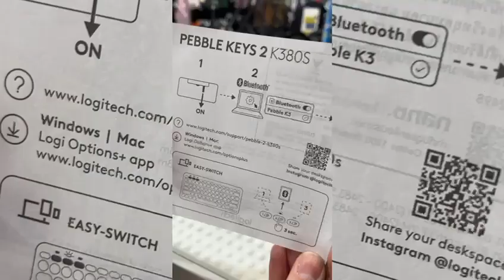Teclado Inalámbrico Bluetooth | Pebble Keys 2 K380s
El Logitech Pebble Keys 2 K380s es un teclado inalámbrico Bluetooth diseñado para ofrecer una experiencia de escritura cómoda y eficiente en múltiples dispositivos. Su diseño minimalista y compacto, combinado con características avanzadas, lo convierten en una excelente opción para usuarios que buscan un teclado versátil y duradero.

Características Destacadas
Diseño Sostenible: Fabricado con un alto porcentaje de plástico reciclado, este teclado refleja el compromiso de Logitech con la sostenibilidad.
Multidispositivo: Conéctalo hasta a tres dispositivos simultáneamente (como tu computadora, tableta y teléfono) y cambia entre ellos con solo presionar un botón.
Personalización: La aplicación Logi Options+ te permite personalizar las teclas de función para adaptar el teclado a tus necesidades específicas.
Comodidad: Las teclas cóncavas de perfil bajo proporcionan una sensación de escritura natural y cómoda.
Duración de la Batería: Con una vida útil de la batería de hasta 36 meses, podrás disfrutar de tu teclado durante mucho tiempo sin preocuparte por quedarte sin energía.
Especificaciones Técnicas Clave
Conectividad: Bluetooth de bajo consumo, compatible con receptor USB Logi Bolt (no incluido).
Compatibilidad: Windows, macOS, iPadOS, iOS y Android.
Batería: 2 pilas AAA alcalinas.
Dimensiones: 124 x 279 x 16 mm.
Peso: 415 g.
¿Para Quién es Ideal?
Usuarios Multitarea: Perfecto para quienes trabajan en múltiples dispositivos a la vez.
Amantes de la Sostenibilidad: Ideal para aquellos que buscan productos respetuosos con el medio ambiente.
Buscadores de Comodidad: Si valoras una experiencia de escritura suave y silenciosa, este teclado es para ti.
Personalizadores: Si te gusta personalizar tus dispositivos, la aplicación Logi Options+ te permitirá adaptar el teclado a tu gusto.